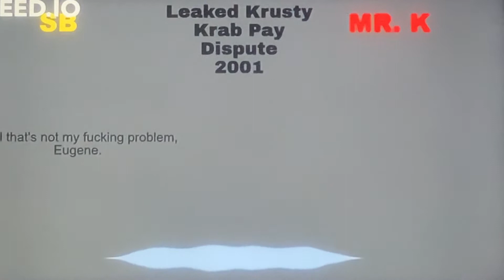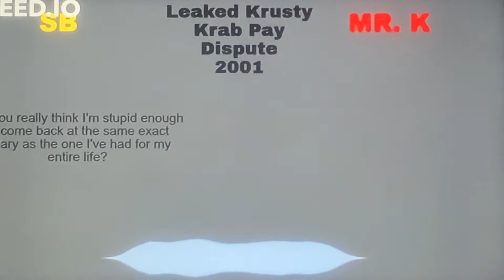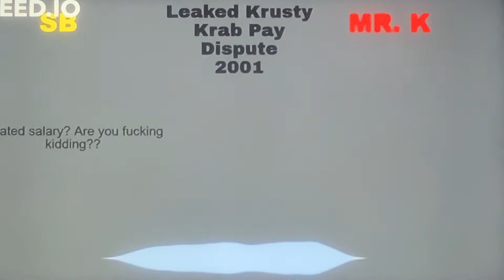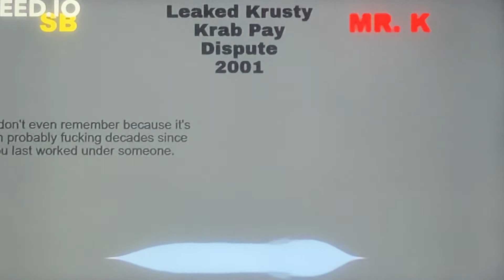The randomness show season 4 episode 23 part 3